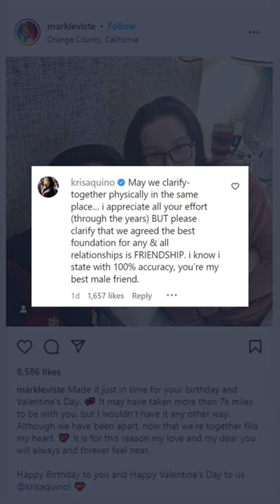‘My male best friend’: Kris Aquino clarifies relationship with Mark Leviste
Actress and TV host Kris Aquino clarifies she and Batangas Vice Governor Mark Leviste are just friends.